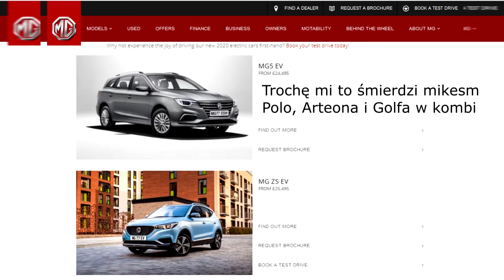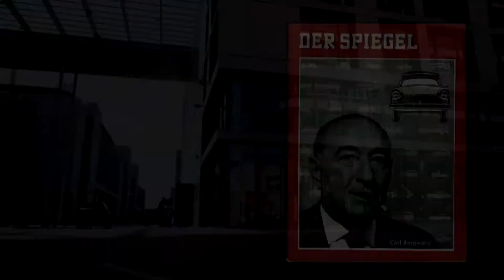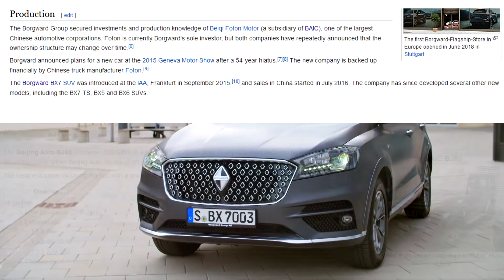Honk! Chiński badziew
Taki mały eksperyment: spróbuję raz na tydzień wrzucić jakiś tekst na facebookową stronę "Japonia na wynos". Z życiem jest różnie, więc nie traktujcie tego jako obietnicy (pewnie w najbliższym czasie mogę się odbić od tego jak od ściany), ale poćwiczyć regularne wrzutki - z którymi raczej średnio u mnie bywa XD - zawsze można. Na FB zasięgi są niebotycznie ścinane, dlatego jeżeli będę miał czas coś zmontować wleci to jednocześnie na kanał w wersji wideo. Będzie to coś w rodzaju zminiaturyzowanej wersji "Motorozkmin", nazwanej ot, "Honk!" (jak "bipnięcie" klaksonu - krótki, ale wystarczający dźwięk, żeby przekazać jakąś informację). Nie ukrywam, że o wiele łatwiej (i szybciej) jest dla mnie napisać tekst niż zmontować film. Dzisiejsze 4 minuty zostały (nie licząc napisania artykułu potrzebnego do jego stworzenia) nagrane i zmontowane w rekordowym jak na razie czasie... 3 godzin.